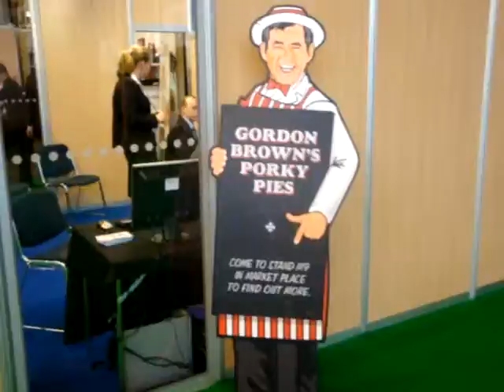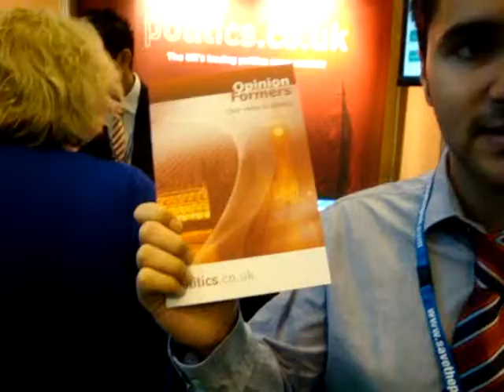A Flavour of Conference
Steve Brine travelled to Manchester in October 2009 to attend the Conservative Party Conference. In a packed schedule, as well as being invited to speak in the Health debate with Shadow Health Minister Andrew Lansley, Steve met with many members of the Shadow Cabinet and organisations such as the British Dental Association and Age Concern.
In this short clip, Steve sets the scene, and provides a flavour of the special atmosphere that was Conference 2009.